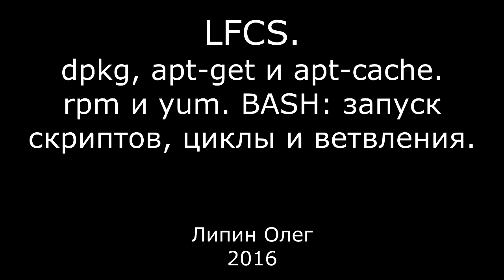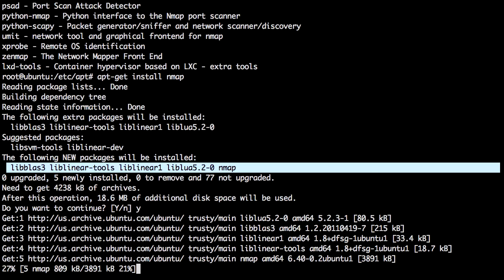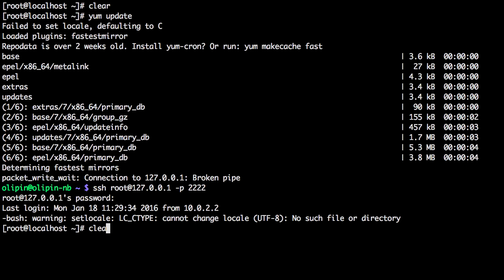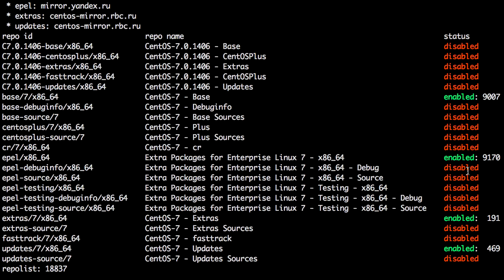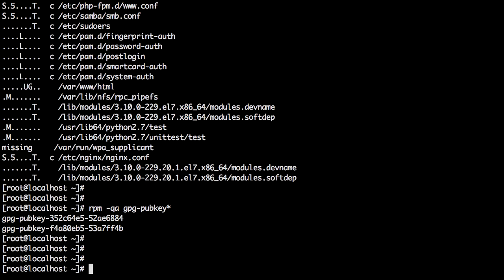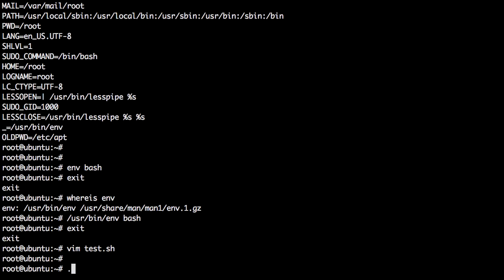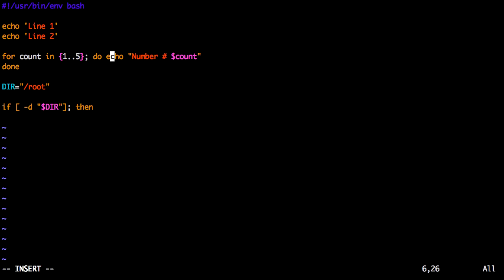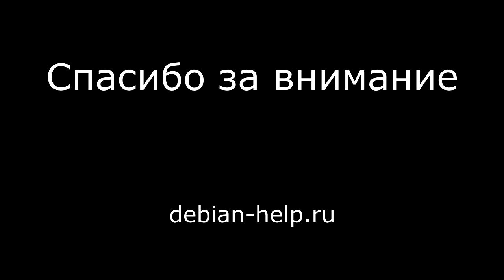8. LFCS. dpkg и apt-get. rpm и yum. Основы bash: запуск скриптов, циклы и ветвления.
Курс Linux Foundation Certified System Administrator. Установка пакетов в Debian: dpkg, apt-get, apt-cache, aptitude и CentOS: rpm и yum. Как узнать какие пакеты установлены, что содержится в пакете? Удаление пакетов. Основы BASH: как запустить скрипт, переменная окружения PATH, циклы и ветвления.